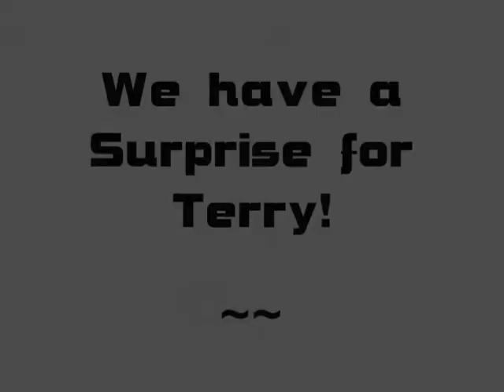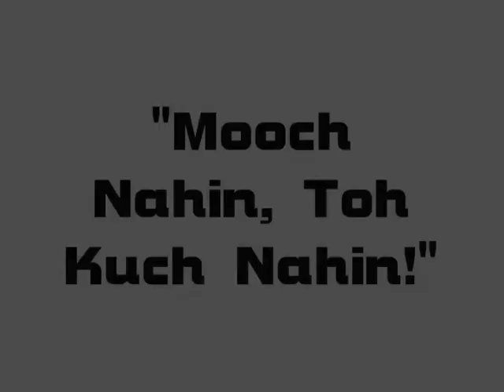Terry Mardi Visits RED FM CKYR Calgary & Chats wit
Watch as we surprise Terry with an unusual find! ~~